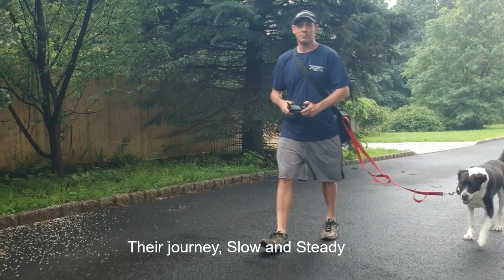A Dog Walk DJI Spark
VIRBAdventures, dog, walking, walking dog, dji spark, drone, drone dog walk, uas dog walk,